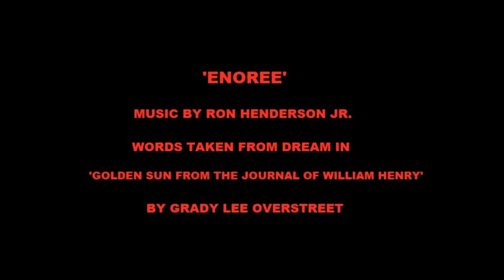Enoree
Video of Enoree Song Music by Ron Henderson Jr. Taken from a dream in book 'Golden Sun, From the Journal of William Henry' by Grady Lee Overstreet